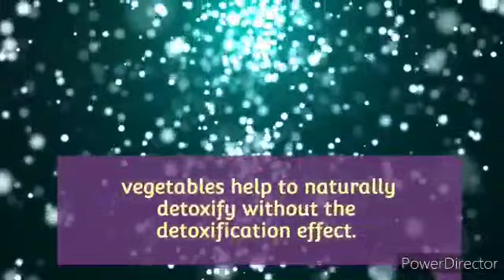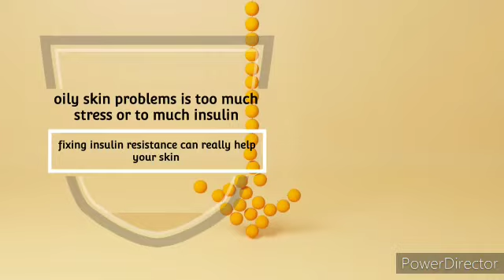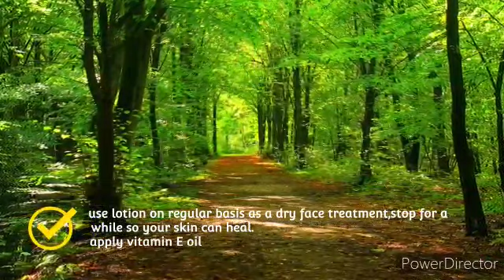Glow Skin Naturally ||Skin Care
skin care tips    natural beauty

healthy skin and nails

brighten skincare routine

be natural live in nature